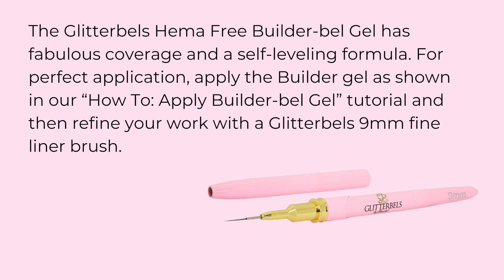How To: Refine Glitterbels Hema Free Builder-bel Gel with a Fine Liner Brush